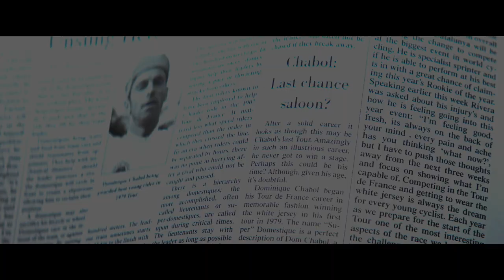The Racer - Official Trailer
TheRacer follows Felix, a pro cyclist, who dreams of becoming world champion. But when he joins an Italian team, headed by Bruno Leone (FortunatoCerlino), he is dragged into a dark world of performance-enhancing drugs and corruption.